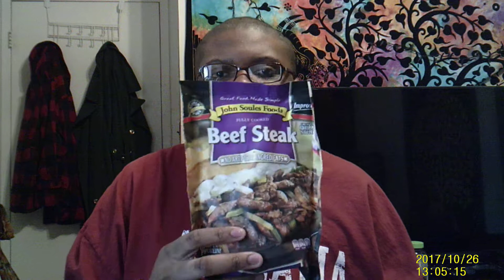VERY HAPPY!!! AMAZON FRESH PICKS UP....101